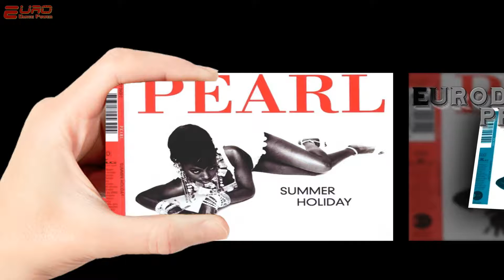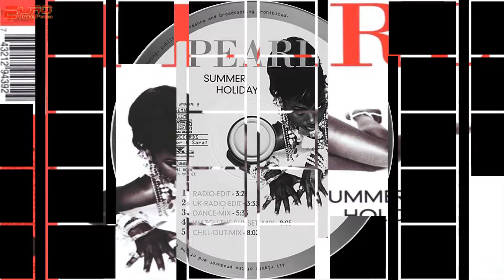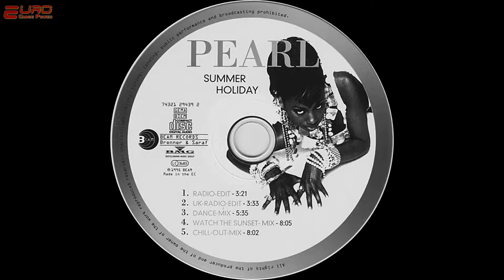Pearl - Summer Holiday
(Dance-Mix)
➈⓪'s